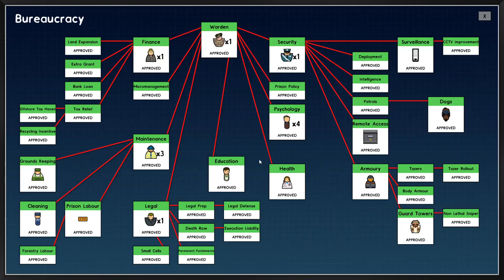🏢 Taking You on a Tour of My Epic Prison in Prison Architect! 🚓🔒 | Let's Explore the Inmates' World!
Hey there, fellow architects! In today's video, join me on an exciting journey as I give you an exclusive tour of my meticulously designed correctional masterpiece.

🔑 From cell blocks to common areas, I've spared no detail in creating a secure and functional environment for our inmates. Watch as I walk you through the thought process behind each decision, from optimizing traffic flow to ensuring the perfect balance between rehabilitation and security.

🔨 Discover the innovative design features that keep our prisoners in check while also focusing on their rehabilitation and well-being. We'll explore the state-of-the-art facilities that help our inmates turn their lives around and prepare for a better future.

🔍 So grab your virtual hard hat and join me on this virtual tour of my Prison Architect creation.

And as always, remember, in this virtual world, creativity knows no bounds!